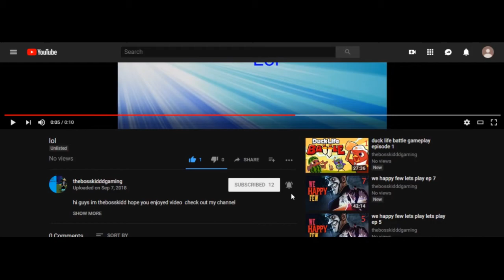snake-island.io gameplay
In this video we play snake-island.io a game similar to slither.io and littlebigsnake

Outro